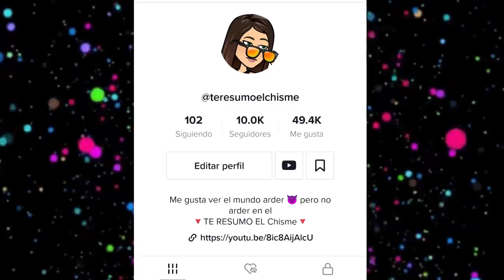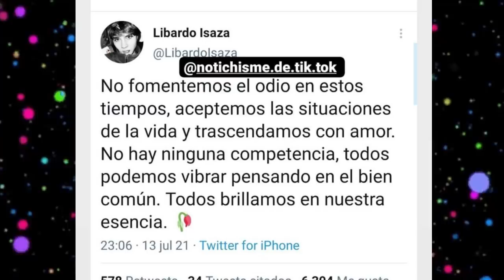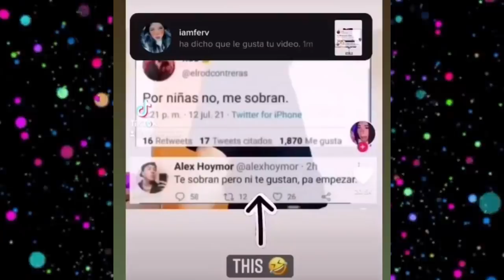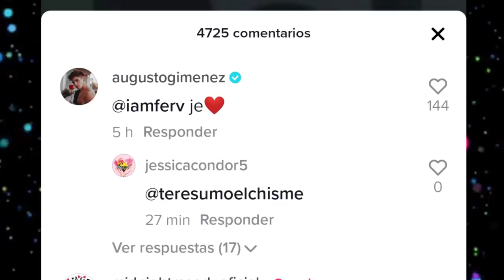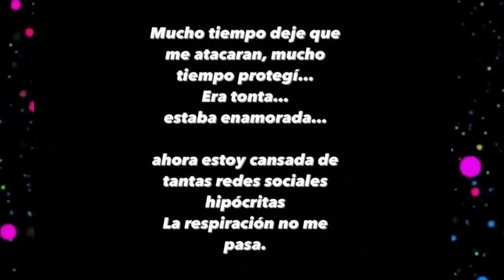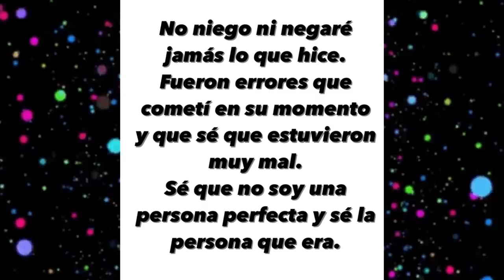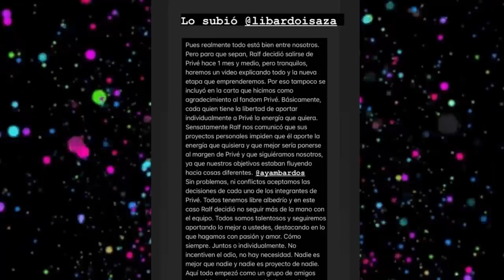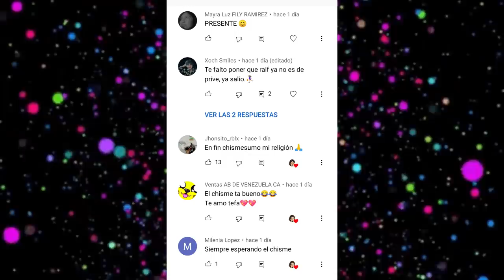CHISMESUMO#139 ALEX cuenta su VERSION /SAMUEL contra IAMFER / RALF si se fué de PRIVE/CAROL responde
*CHARLI TROLEADA
*OLIVIA RODRIGO EN LA CASA BLANCA
*PREMIOS MTVMIAW
*SAMUEL NO CONFORME CON EL GANADOR
*GANADORES MTVMIAW
*EDWIN HABLA DE GANADORES
*IAM FER PELEA CON CAROL
*JIMENA SE AMISTA CON KUNNO
*JIMENA DEFIENDE A ROD Y PARECE QUE AUGUSTO TMB
*JIMENEA DEFIENDE A CAROL DE DECIRLE MANTEQUILLA
*ROD Y CAROL SE QUIEREN
*KUNNO PELEA POR UTILIZAR SU NOMBRE
*KUNNO EN NETFLIX
*NAIM SIGUE POLEMICA
*MAR SE VA A MEXICO
*RALF SE SALE DE PRIVE
*LIBARDO CUENTA QUE RALF DEJO PRIVE